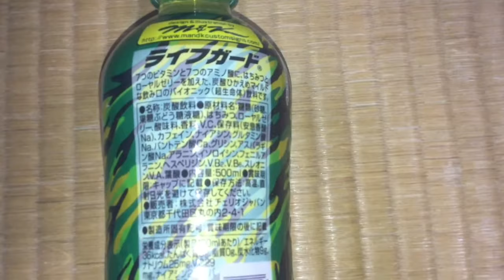[開封]ライフガード チェリオ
ライフガードを開封しました。